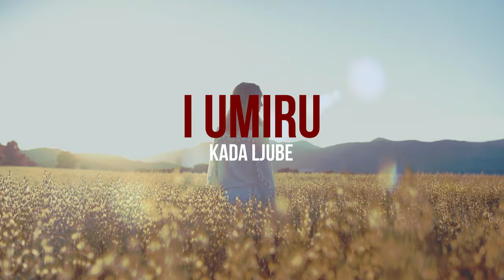Crvena jabuka - S tvojih usana (Official lyric video)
Crvena jabuka - S tvojih usana
Album: Crvena jabuka

Glazba: Zlatko Arslanagić
Tekst: Zlatko Arslanagić
Aranžman: Crvena jabuka
Video produkcija: CroRec Digital

Tekst pjesme:
Kad sat zazvoni
na kuli kraj Begove džamije
ja sići ću, sići ću do bašće
šatro šljive da proberem
ti uzmi ibrik, srebrn ibrik
ko fol vode da doneseš

I tada priznat ću ti sve
šapnut riječi te
m-m-m, volim te

Sa tvojih usana vrućina ubija
jos pamtim legende starih plemena
što za ljubav glavu gube
i umiru kada ljube